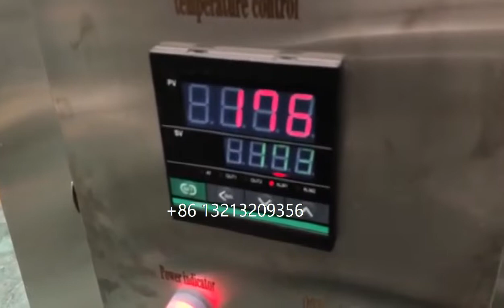Semi-automatic potato chips making line 5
Semi-automatic potato chips making line